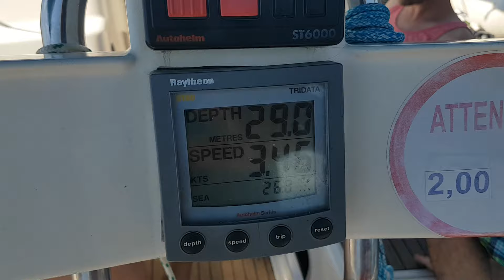Elan 431 Capricornus - Murter to Zut